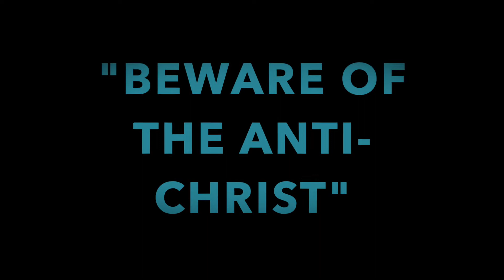"BEWARE OF THE ANTI CHRIST"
Sorry for the late uploaded.This is from Sunday May 23,2021.
On Thursday at 6 p.m. we have Bible Class on a Conference Call
the number #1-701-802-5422 and the Access Code # 1122893